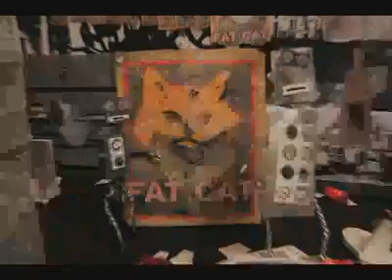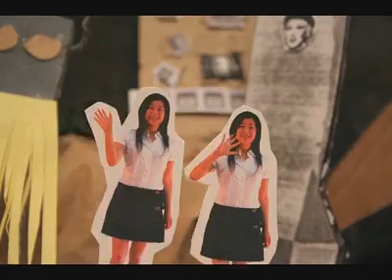Sputnik Monroe EEE Funk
Sputnik Monroe
"EEE Funk" Music Video
Wake the Sleeping Giant 2005
Animated by Hunter Fine